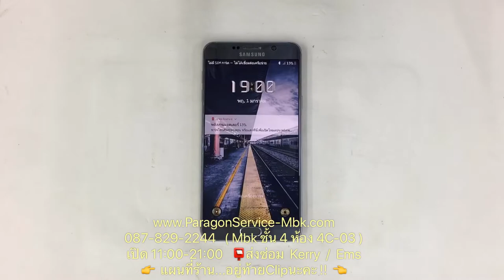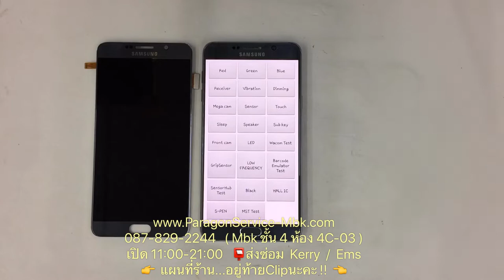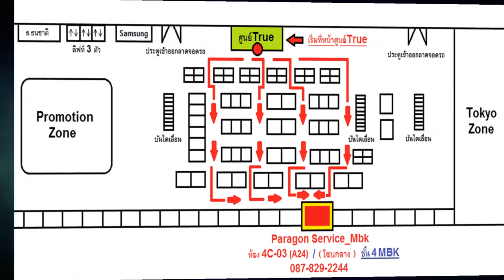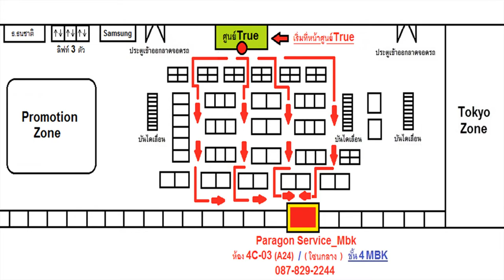ซ่อมซัมซุง Note 5 จอไม่ขึ้นภาพ จอมือ เปลี่ยนจอ Change LCD ( /087-829-2244)